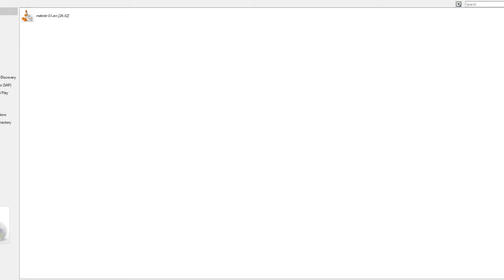Let's Voice Act: The Idolm@ster One For All || MAKOTO RANK C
Makoto's male fanbase is beginning to expand! Will she finally be treated like the cute-adorable girl she wants to be? ...No.

Follow our Twitch channel and never miss an episode!

Follow our Twitter feed for stream announcements and more!